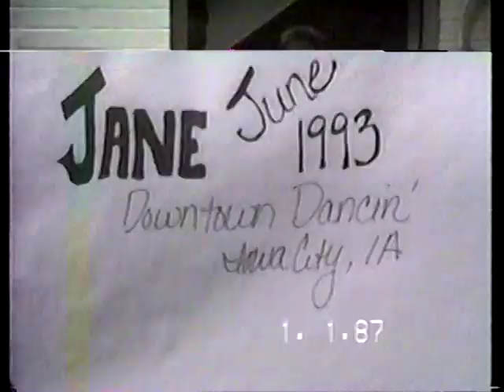After midnight, before dawn 4